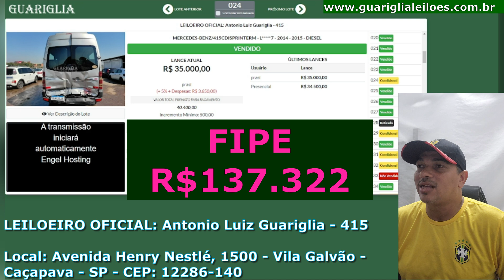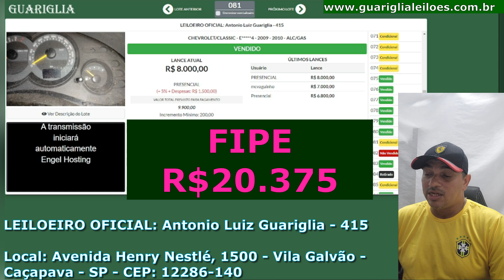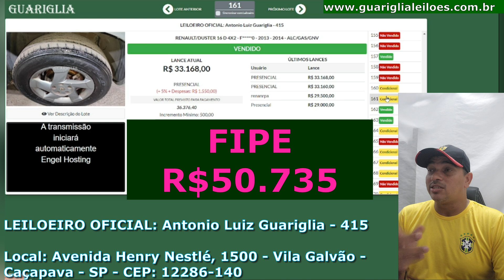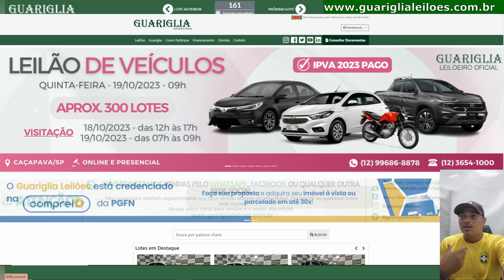LEILÃO DE CARROS LIBERADO COMO VENDA BARATINHAS GUARIGLIA DIA 11.10.2023